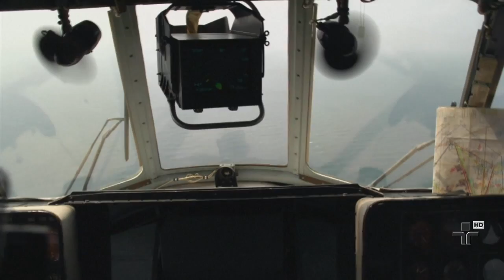Mistério sobre avião na China continua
Permanece o mistério do avião desaparecido no mar da china e as autoridades se perguntam: porque não houve alerta do piloto para a torre de controle? porque o aparelho estava a mais de 500 quilômetros fora da rota? e, finalmente, porque o transponder parou de emitir sinais